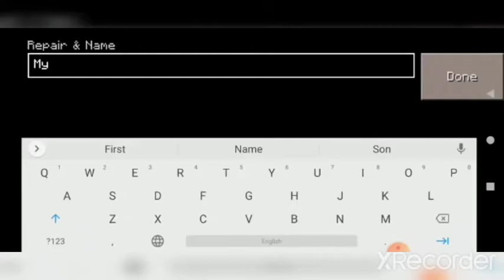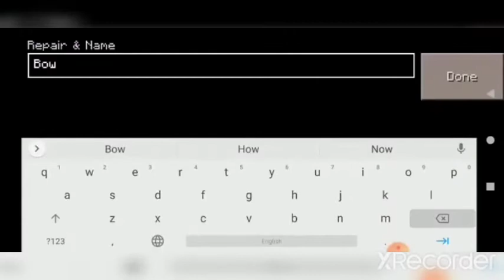how to make 🔥 fire wali sword and flame bow worldkrafts | ADNAN GAMING